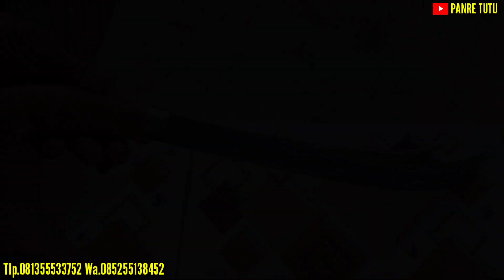🔴Pandai Besi Ini Skil Dewa Membuat Golok Sembelih Tebas Bermotif Yang Bermata Dua😱